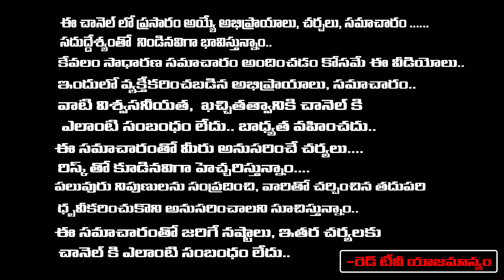వారాహి నవరాత్రుల్లో జరిగిన మిరాకిల్స్ సాక్ష్యాత్తు అమ్మవారే మా ఇంటికి వచ్చారు.. | Sravanthi | RedTV